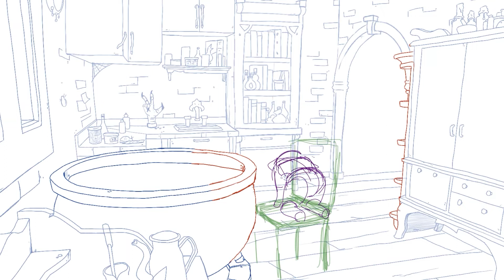Animation Demo Reel 2021-2022